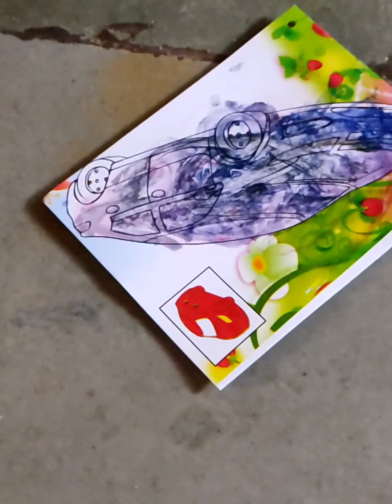Aarnav cute shopping, painting, playing activities 😍tamil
baby ellarumea eppavum pannurea activities cute aa irukum ennoda baby aarnav pesurathu romba cute. toys avanoda favorite. enga ponalum toya than kepan. painting kum avanuku pidikum. ganden la vilayadurathu romba romba pidikum. ella kulathium pannurea activity la oru cute irukum appuram avagaloda development um irukum.